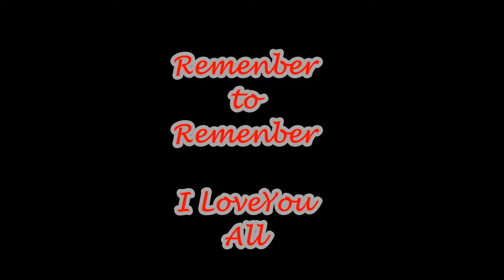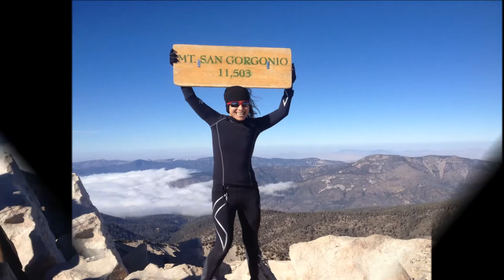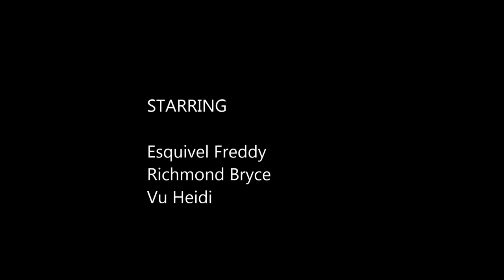San Gorgonio Mountain Summit @ 11,503 Elevation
So that I remember with a smile on his lips and desire that they dress Hawaiian style do not wish to see long faces oh dark colors, I'm falling in lover of life and if life is married with me, I'm ready to leave this life Thanks to God has given it to the fullest ~ F.E.J. ~